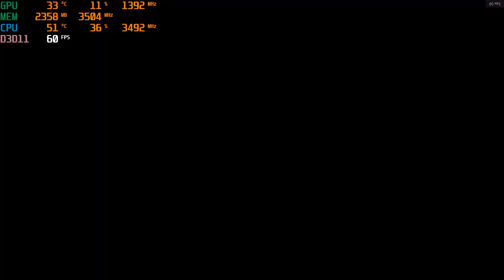Play Mass Effect: Andromeda ; 1080p with a GTX 1050 TI & Intel Xeon E3-1240 PC gaming system